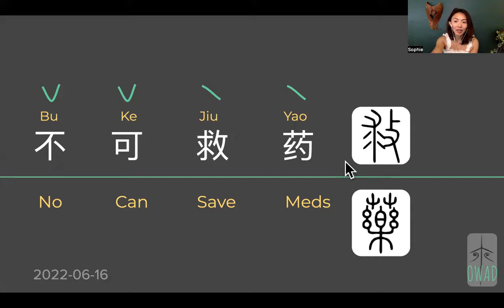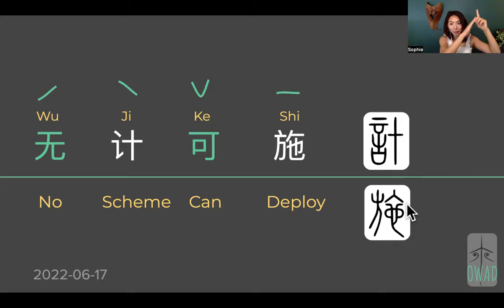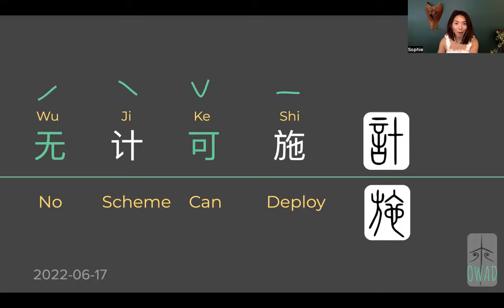At My Wits' End (无计可施) | S2E168 | OWAD Learning Mandarin Chinese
10 min a day with me to learn how Chinese make meaning with their language. No matter how strange it may look or sound at the beginning, when you spend enough time with it, it becomes part of you. Grow your world by expanding your vocabulary and most importantly understanding the logic behind this new language.